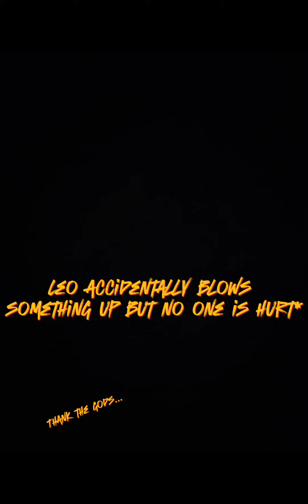Check the description bc I made an entire backstory to this 😁😁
So It's a few days away from Leos birthday (I know It's actually not but play along) and the Hephaestus cabin decided to make him a gadget he would enjoy. ( And probably do a whole lot of tweaking to) And Chiron, Annabeth, Percy, Jason, and Piper were in on it. Leo got very suspicious on what they were doing since they wouldn't let him help. And Percy and Annabeth acted like they had no idea whatbit was. Then that's when the video happened! NOT my pictures or audio